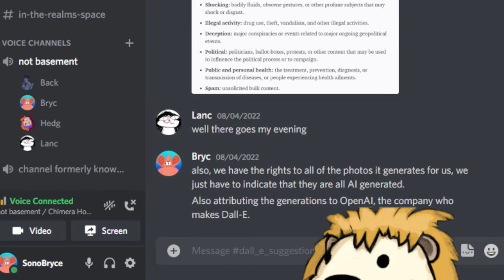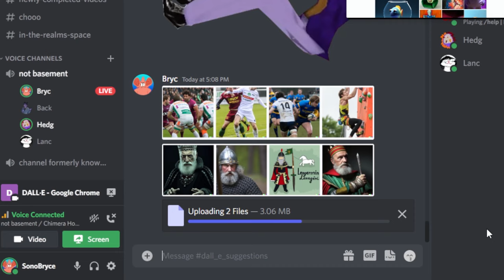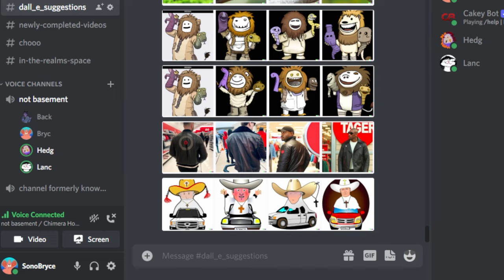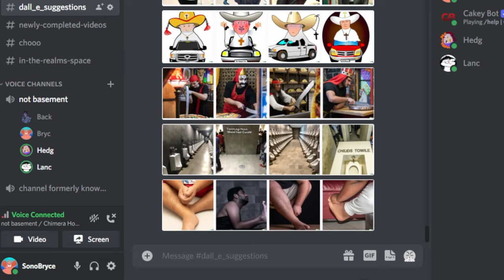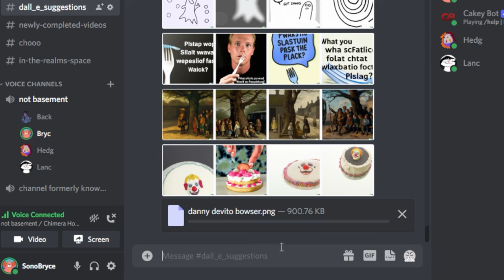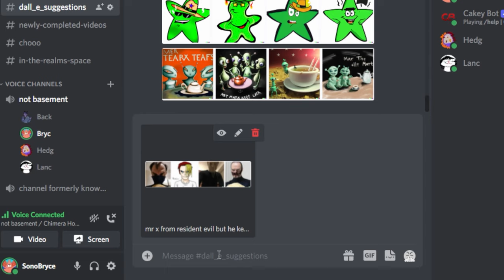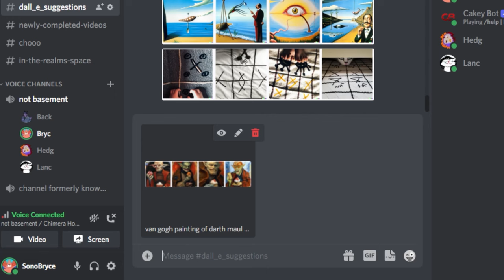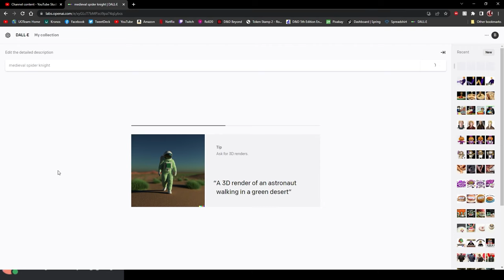AI Art THE MOVIE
we revisit our old AI art videos. god the art was bad, but the friendships were also bad